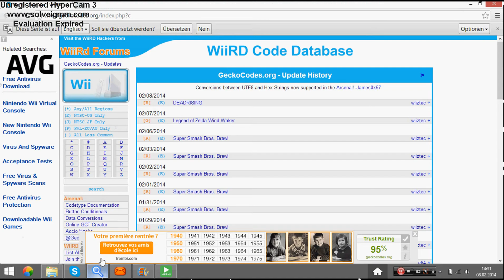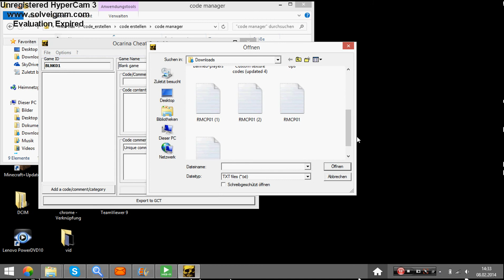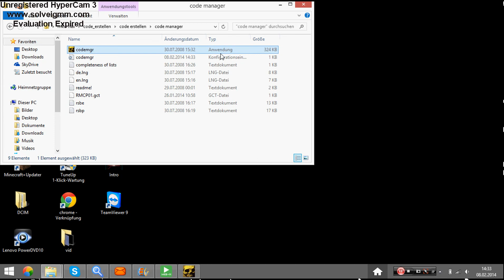Wie hackt man mario kart wii algemeine codes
Hallo,
kleines vid wie man mkw algemein hackt.
bei fragen oder sonstigen stehe ich gerne zur verfügung :D
Ich übernehme keine haftung für schäden an allen geräten!